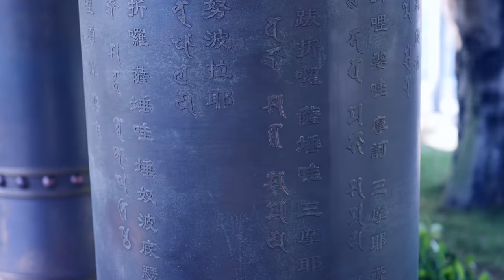Hainan (travel video) in 4K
Travel video from China, Hainan

Feel the calmness of this spectacular place.

My gear:
Camera - Panasonic gh4
Lens - Olympus 25mm f1/8

Song: Just because - Everything